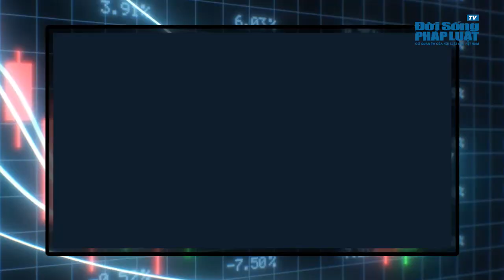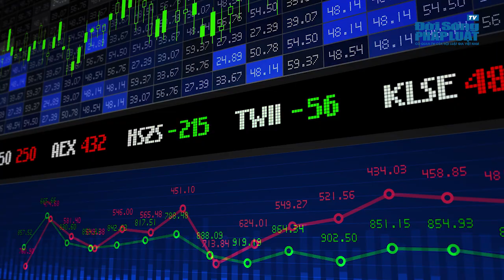Sở hữu khách sạn 4 sao trên đất vàng, Vinametric báo lỗ hơn trăm tỷ đồng| ĐỜI SỐNG PHÁP LUẬT